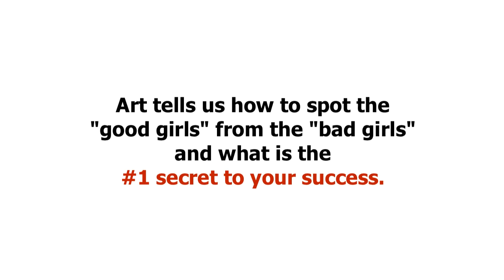Mail Order Bride 7